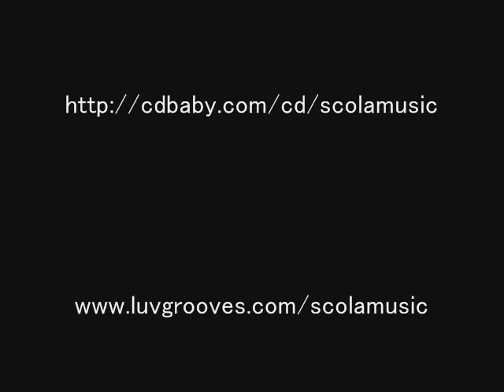Let's Get Personal by Scola of Dru Hill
For this song as a RINGTONE! : go

CD also on sale at amazon.com, Apple ITunes & More! by Scola of Dru Hill

SCOLA FROM THE MULTI PLATINUM R&B GROUP DRU HILL